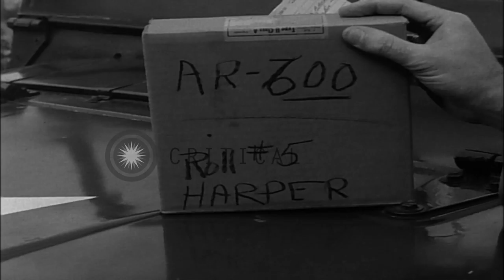US Soldiers arrive at border of Berlin, Germany during Berlin Crisis between East...HD Stock Footage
US Soldiers arrive at border of Berlin, Germany during Berlin Crisis between East Berlin and West Berlin.

Berlin Crisis troop standoff: United States soldiers arriving at border in vehicles. German people applauding. jeep with 106 mm recoilless rifle backs up. truck with United States soldiers turn and drives off. Military Police standing near M-48 tank. Soldiers in street. Soldier speaks into walkie talkie. Location: Berlin West Germany. Date: August 23, 1961.

57,000+ broadcast-quality historic clips for immediate download.